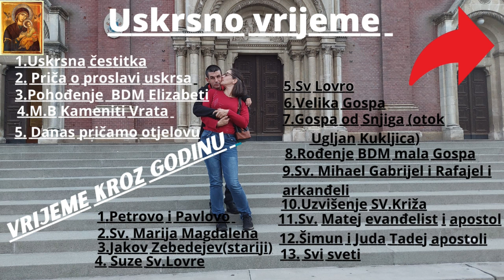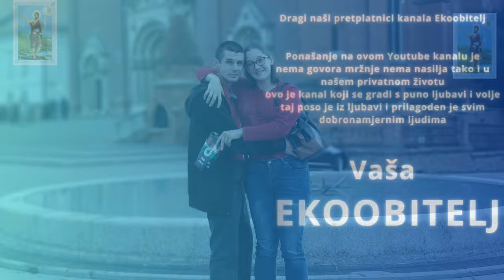Nas 4 idemo na sljeme žičarom vozeči se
Nas 4 uputili smo se na sljeme žičarom na predavanje Ante Radinica tema je sve oko mjeseca i zvjezdice naravno bilo je lijepo na 28 katu tv Tornja bilo nam je veliko zadovoljstvo biti na predavanju